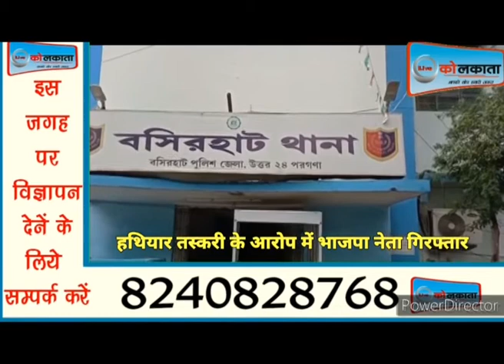24th Aug 20 | LIVE | KOLKATA | NEWS| livekolkata